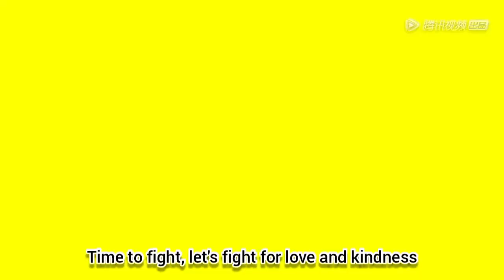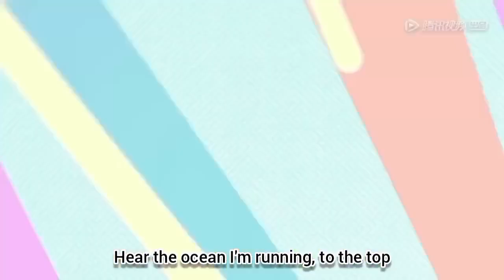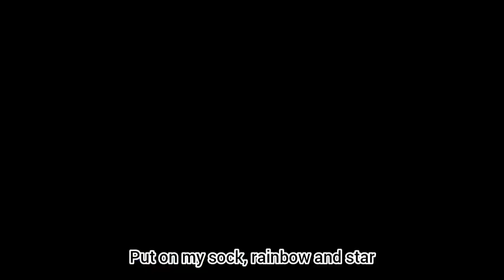Kung Fu Sock, Combination of Intro English USA and Intro English UK